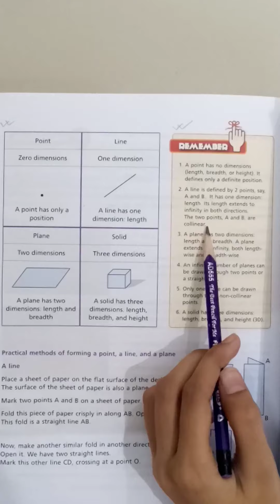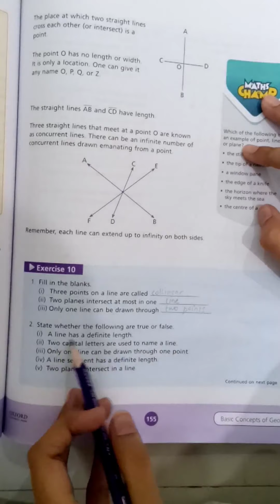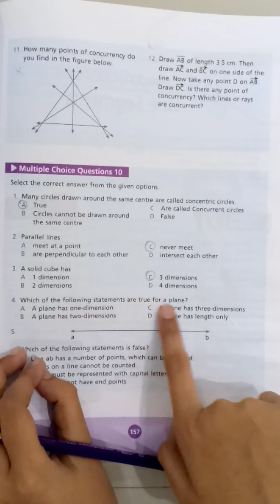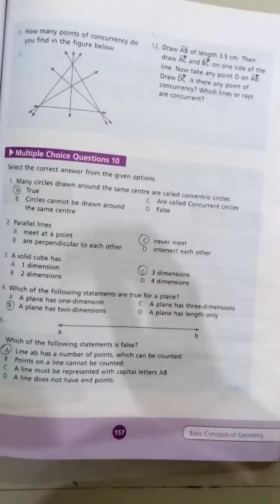Class 6 - Mathematics - Lecture 17